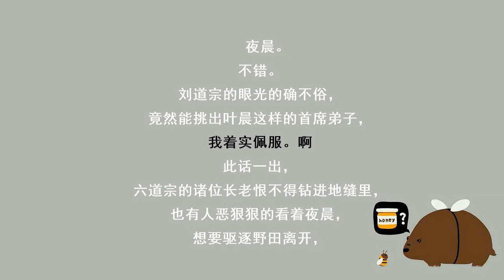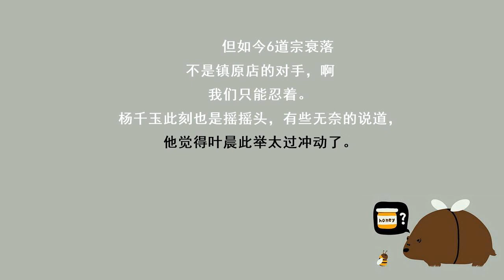第2433集 我愿前往